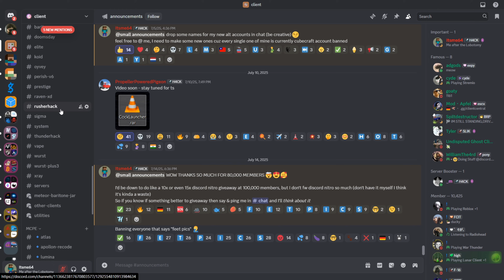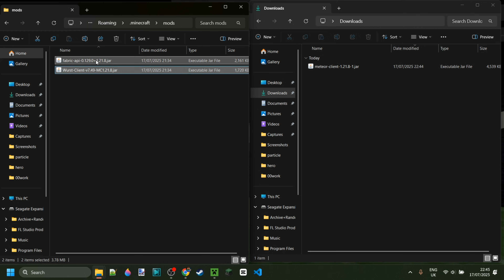DOWNLOAD: Meteor Hack Client - FREE - Minecraft 1.21.8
In this video, Itsme64 shows you how to download and use Meteor Hacked Client for the latest version of Minecraft Java Edition: 1.21.8

This download is free and doesn't have any viruses.
Meteor Client will work for Windows 10 & 11
In this video, Itsme64 shows you how to install the meteor client onto Minecraft Java Edition.

Meteor Minecraft
Meteor client
Meteor 1.21.8
Meteor client 1.21.8

Some older versions of Meteor client (& Baritone) can be found in my Discord server too!